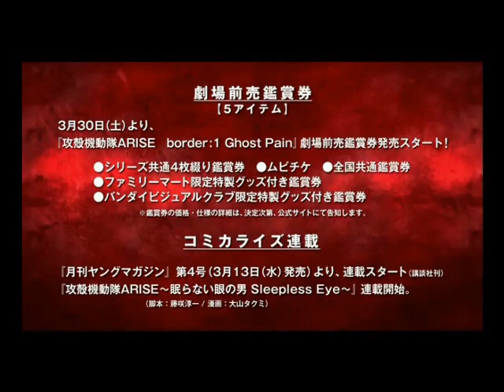GITS Arise trailer and character PV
GITS Arise trailer, media release information, cast and character PV.